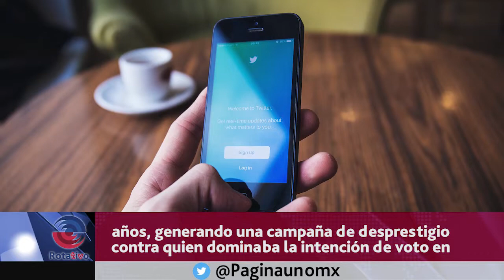twitter revela campaña negra pro trump